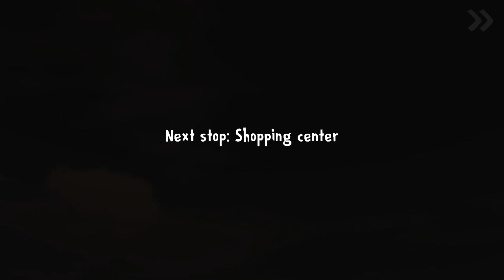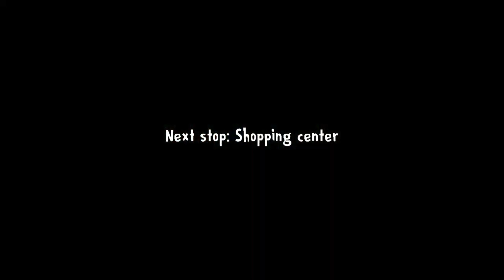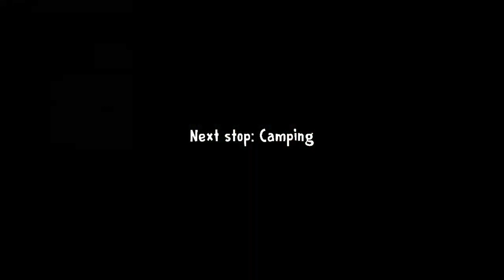Terrifying Rod Captured My Friend!😠😤 | Ice Scream 3 Full Gameplay | Keplerians | Vigorous Gaming